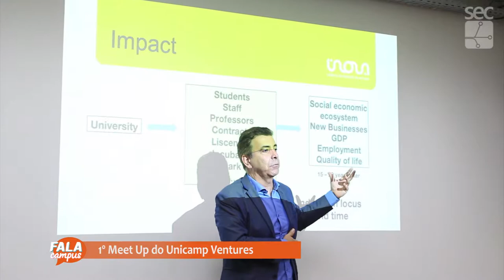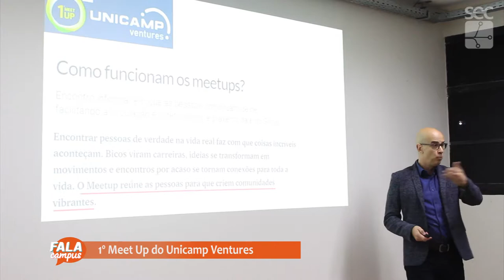Fala Campus - 1º Meet up Inova Unicamp Ventures